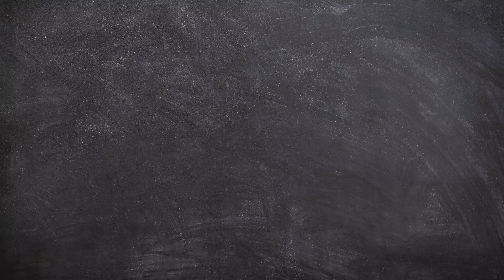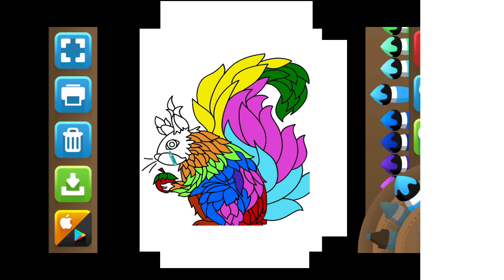Coloring Pictures - Squirrels Are So Cute When They're Coloring!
In this video, we are going to coloring pictures of squirrels. Squirrels are so cute when they're coloring!

Squirrels are a popular animal to color pictures of because they are so cute and they get really excited when you color their pictures! In this video, we are going to be coloring a lot of pictures of squirrels and we are going to have a lot of fun!